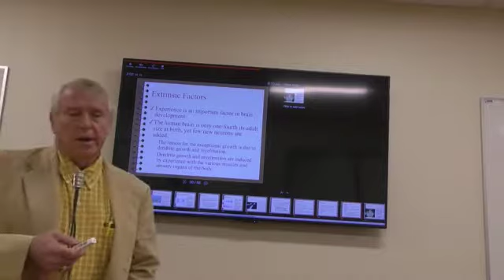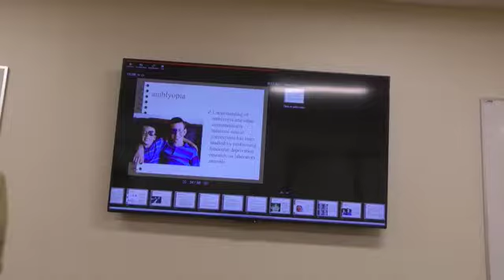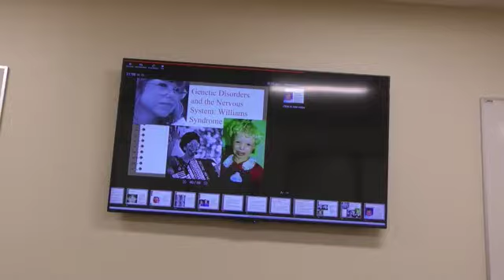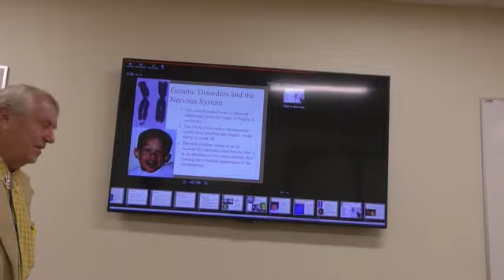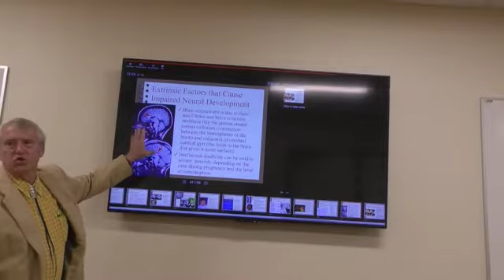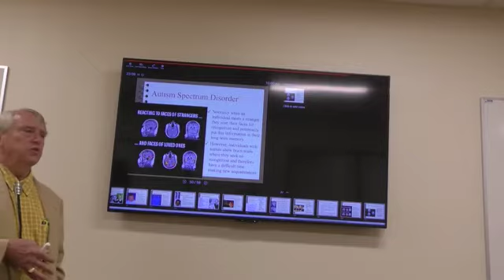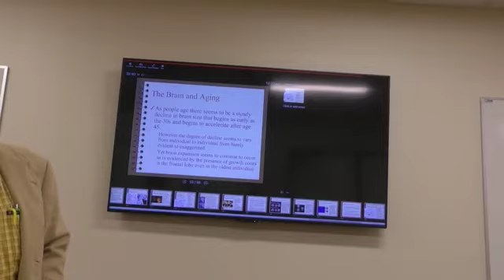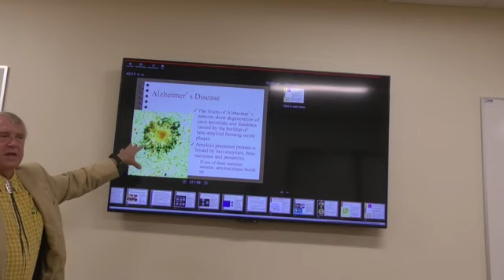Physiological Psychology 2 October